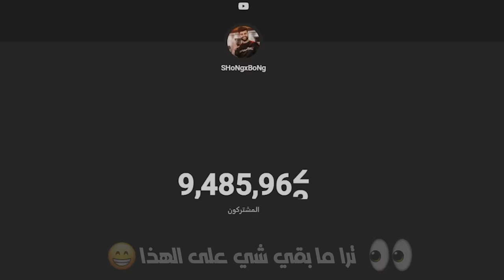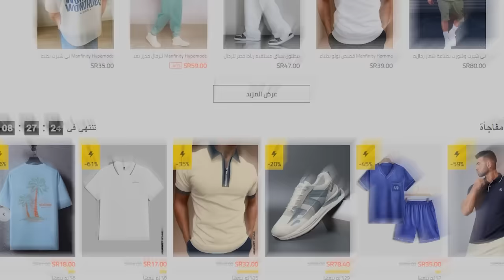توقع مين الأطول من وجهه فقط 😳🔥!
(اعلان)
حمل تطبيق شي إن
ابحث عن المزيد من المنتجات المفيدة بسعر جيد من الأسفل

مونتاج:
سناب :
shongxbong_yt